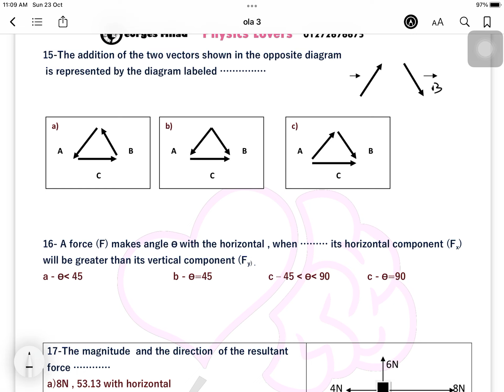اولي ثانوي فيزياء لغات scalar &vector H.W part 2